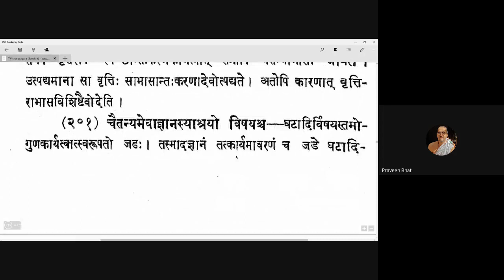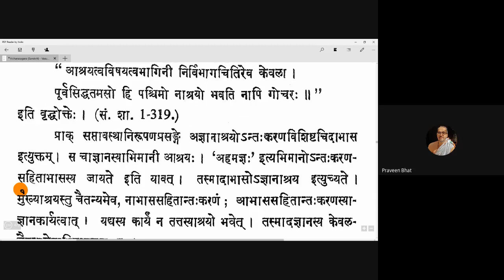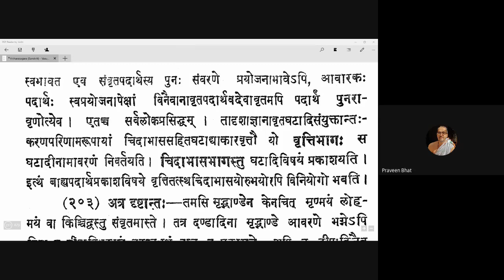Vicharasagara 074 20201014 (4.200-4.202)